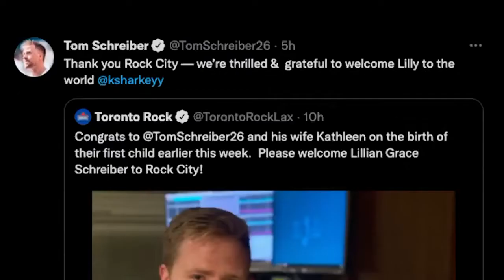GAME THREE: Halifax Thunderbirds @ Toronto Rock | 01.15.22 | FULL GAME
Steph Leblanc plays the hero as the Halifax Thunderbirds down the Toronto Rock for the second time of the 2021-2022 season, 13-12 in OT.